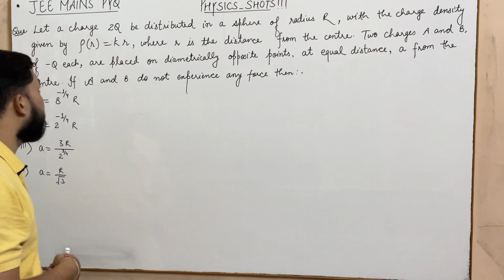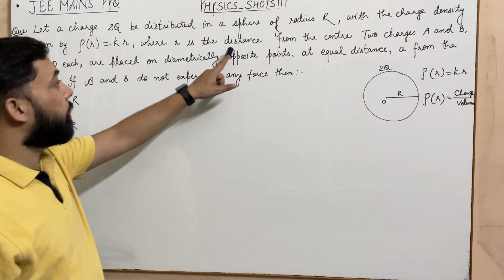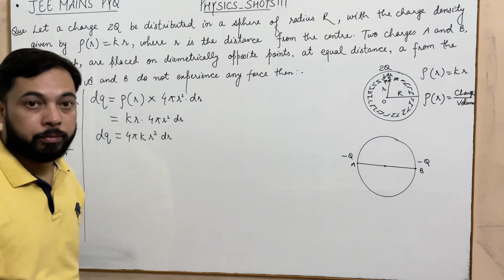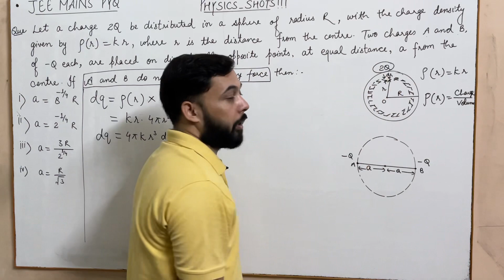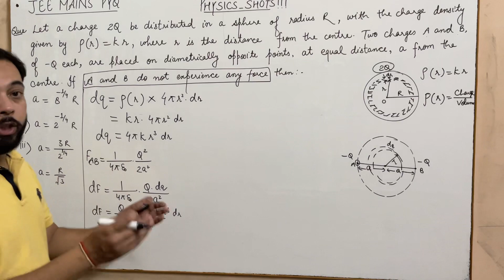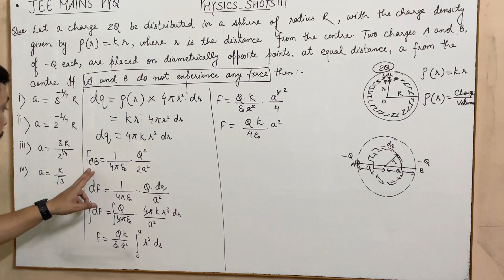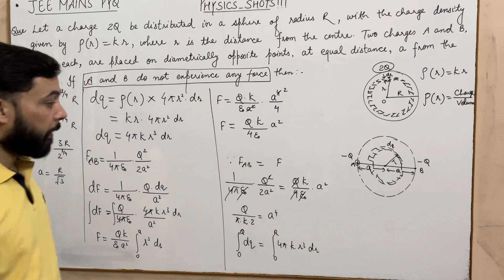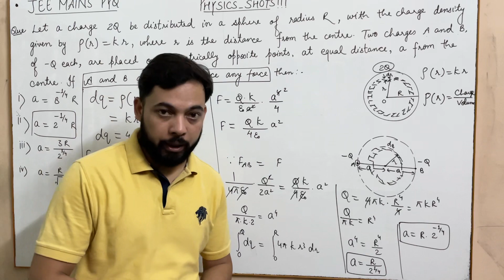JEE Mains PYQ || Physics || Electrostatics || Electric Field|| Deepak Kushwaha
Hello everyone,
Here we have a PYQ of JEE Mains 2019 based on electricity.
In this question you may learn the concept of charge density, Coulomb’s law and differential element.